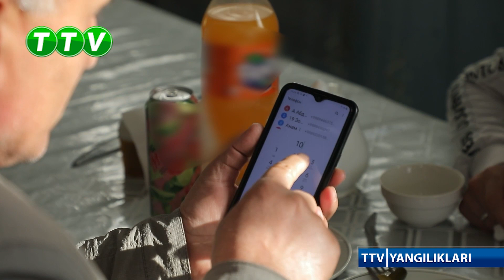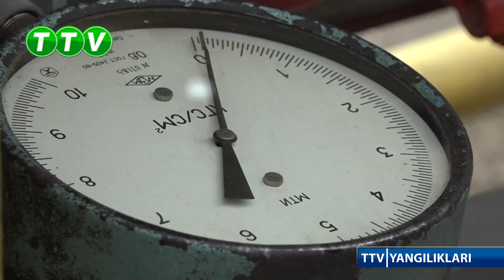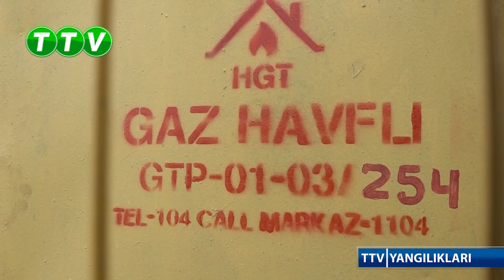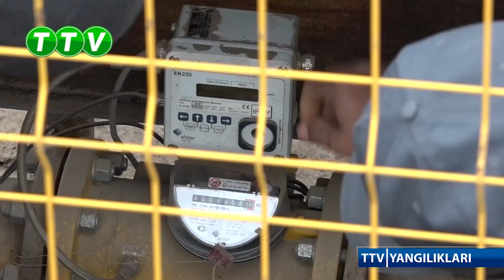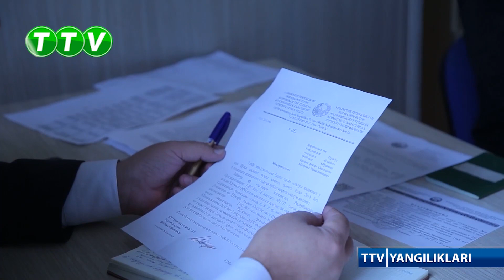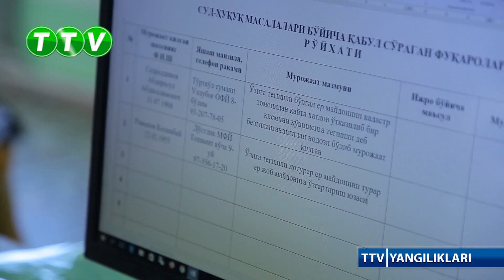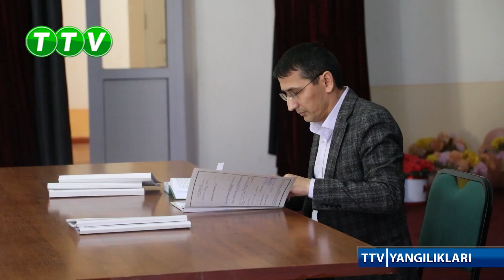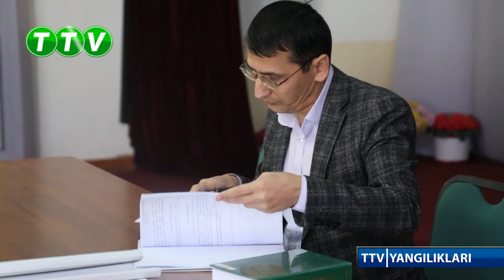TTV YANGILIKLARI (17.11.2022)